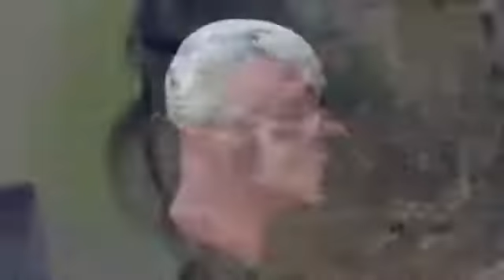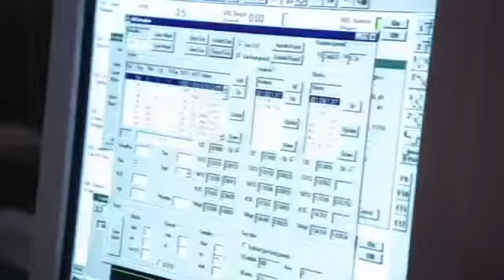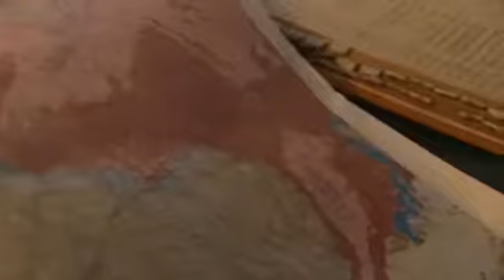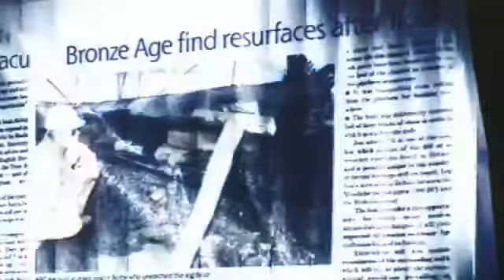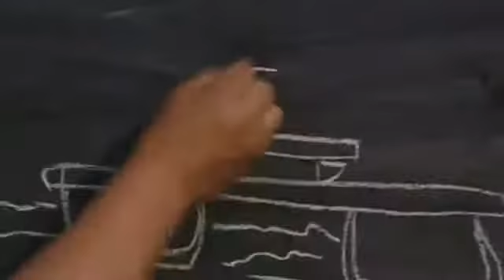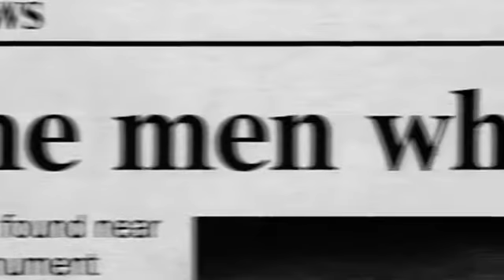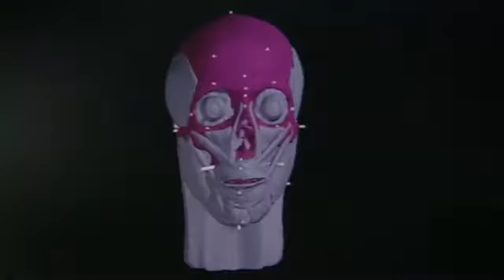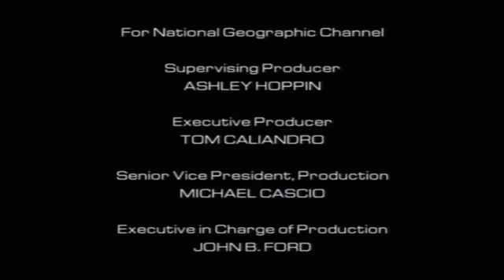Naked Science Who Built Stonehenge